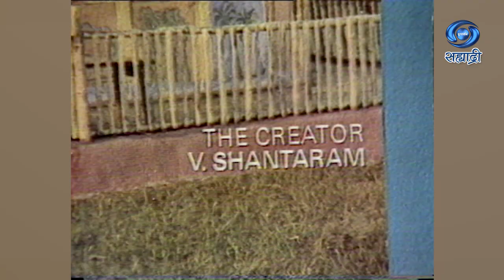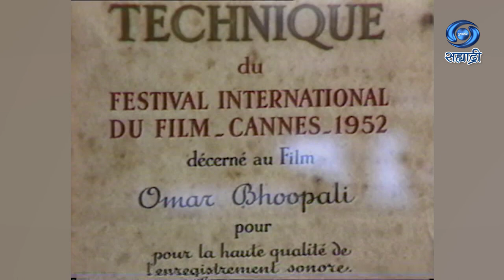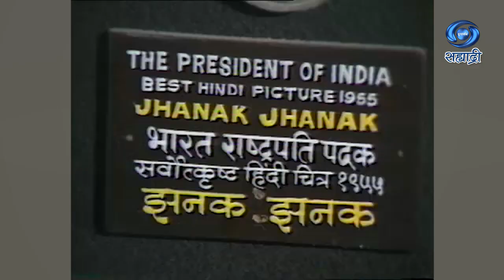V. Shantaram | व्ही. शांताराम | Special Program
व्ही. शांताराम...
जरुर पहा हा विशेष कार्यक्रम.
DD Sahyadri
Doordarshan Mumbai
Sahyadri Marathi
Show : '  Special Program '
Artist : V. Shantaram
Producer Director : Doordarshan Kendra